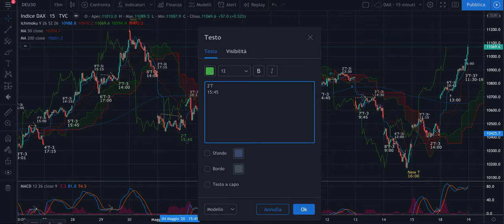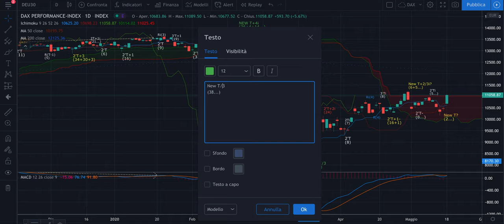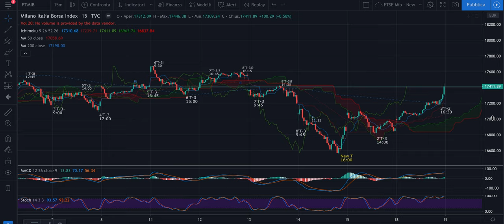DAX + FTSE Mib - Analisi Evoluta di martedì 19/05 - Si sale in Tendenza, come da analisi precedenti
Buongiorno,

Ci stiamo avvicinando ai target dati nelle analisi precedenti.
Non c'è riprova più stimolante del fatto che l'Analisi Ciclica Evoluta paga.
Fatti e trade in gain, non tante parole.

Buona giornata a tutti per me oggi sarà splendida!

Jacopo